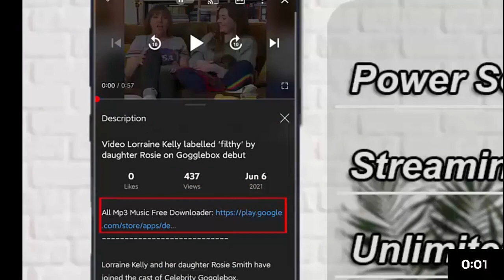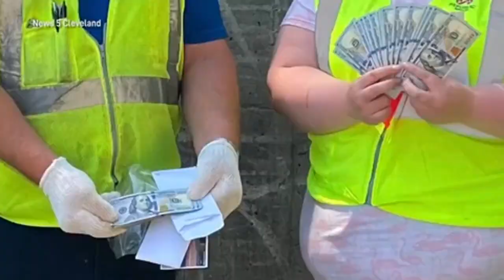Video Ohio family accidentally throw away $25,000 while cleaning house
A family in Ohio accidentally threw away $25,000 while cleaning their Grandma's house and immediately contacted the waste collection agency to help find it.